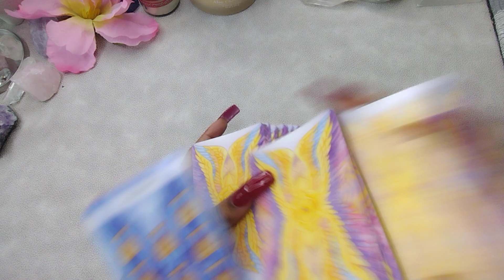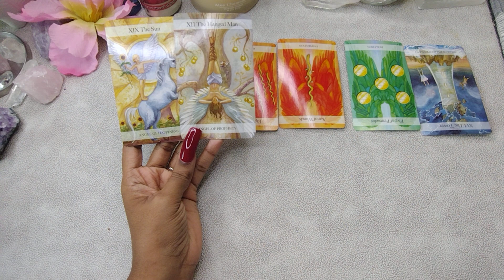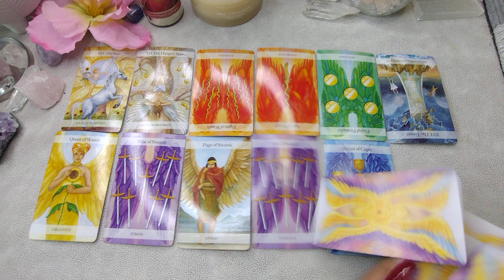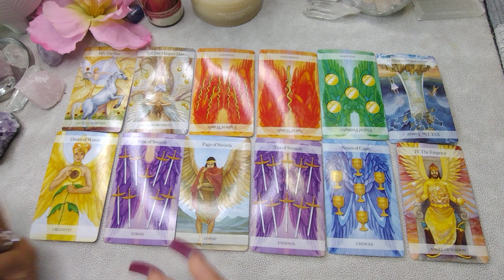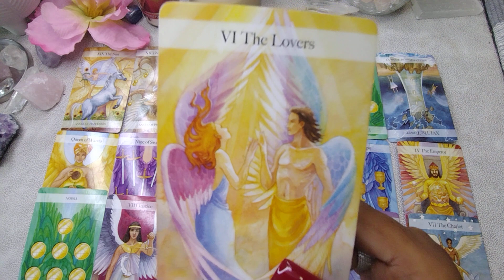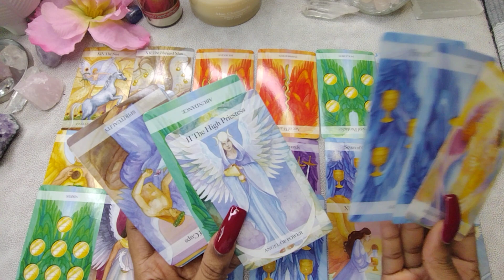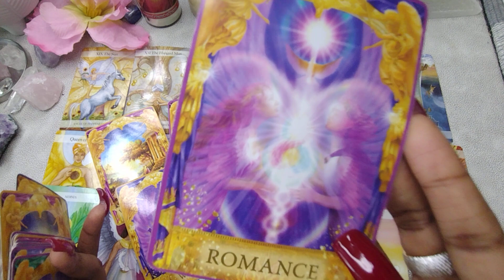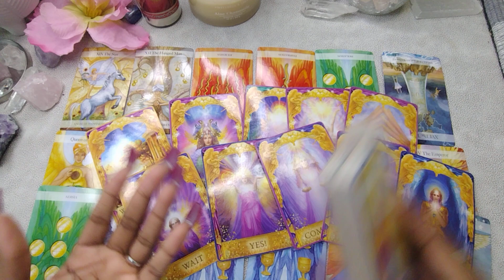Scorpio Singles♏️I hope you'll receive this in time😳👏Listen to Your DIVINE! Prepare urself for this!